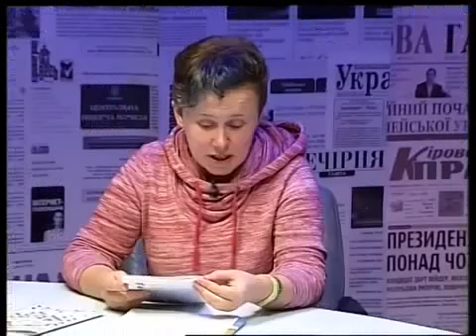Буклет за програмою "Регіональні Голоси за Демократію"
Посібник, що акумулює досвід впровадження ініціатив у рамках проекту «Регіональні голоси за демократію», видано в Україні за фінансування Міністерства закордонних справ Німеччини. Проект реалізувала Новоукраїнська районна громадська організація «Прес-клуб реформ» у партнерстві із Представництвом Інституту з міжнародного співробітництва Німецької асоціації народних університетів (DVV International) в Україні.

Метою проекту було підвищення обізнаності громадськості щодо стійких процесів демократичного і громадянського суспільства в п’яти цільових регіонах. Зміст публікації є предметом відповідальності авторів редакції та не обов’язково відображає погляди Міністерства закордонних справ Німеччини.

Всі, хто хоче отримати посібник поштою, можуть звернутися до менеджера проекту «Регіональні голоси за демократію» Ганни Дядечко поштою та зробити запит на посібник